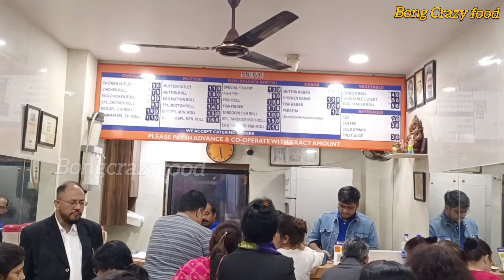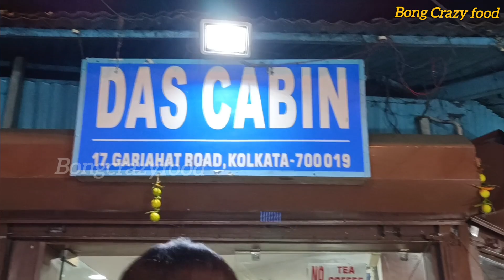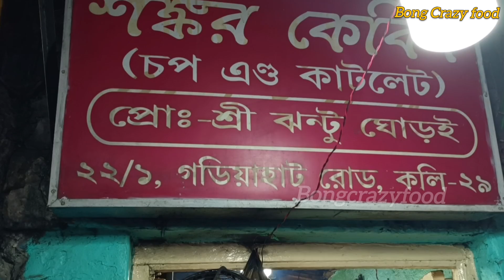গড়িয়াহাটের কিছু ঐতিহ্যবাহী পুরনো কেবিন | Fish কবিরাজি, fish রোল,মোগলাই 🔥 | gariahat food vlog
Campari 👇
Address:-155B, Rash Behari Ave, Dover Terrace, Ballygunge, Kolkata, West Bengal 700029

Das Cabin দাস কেবিন 👇
Address:-17, Gariahat Rd, Ballygunge Gardens, Ballygunge, Kolkata, West Bengal 700019

gariahat
gariahat food vlog
gariahat market
গড়িয়াহাট মার্কেট
গরিয়াহাট
গড়িয়াহাট মোড়
গড়িয়াহাট কলকাতা
Campari
Das Cabin
দাস কেবিন
Sankar Cabin
শংকর কেবিন
campari gariahat
campari kolkata
campari drinks
das cabin gariahat
das cabin
das cabin kolkata
দাস কেবিন
সংকর কেবিন
sankar cabin
shankar cabin
shankar cabin gariahat
shankar cabin fish fry
central kolkata street food tour
south kolkata street food tour
kolkata street food walk